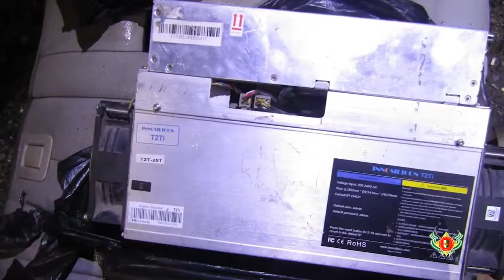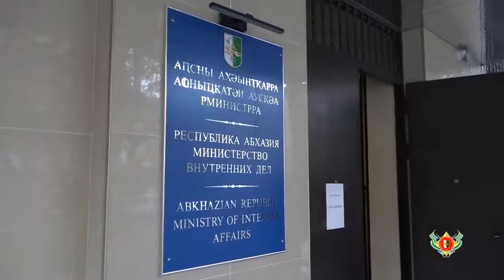Оперативная сводка МВД Абхазии - Выпуск 25.12.2021